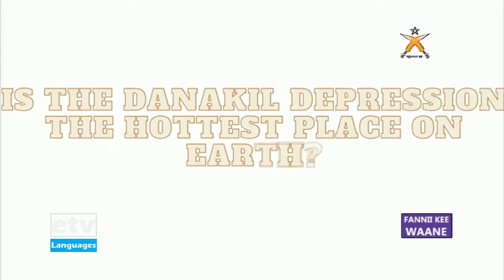qafar fanni kee waane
never give up in your life